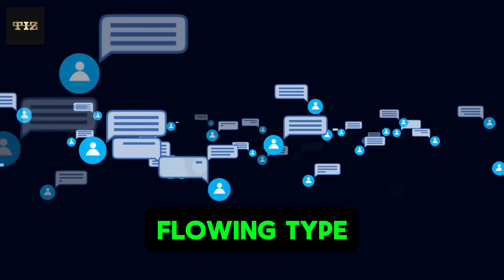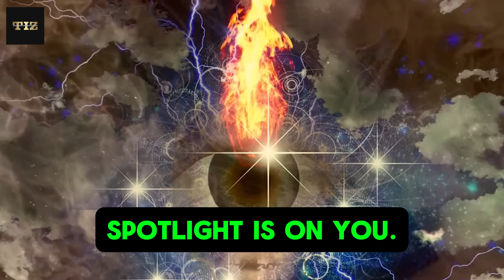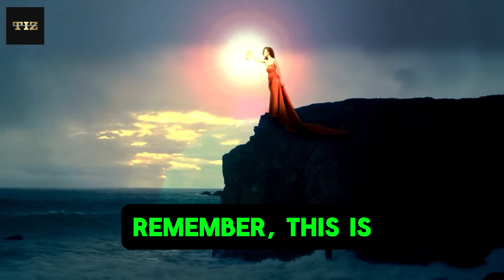These 6 Zodiac Signs Receive Billions Dollars from 2nd October 2024! Solar Eclipse Astrology!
In this exciting video, we dive deep into the upcoming partial solar eclipse on October 2nd, 2024, and its powerful astrological impact on six zodiac signs. Taurus, Leo, Virgo, Scorpio, Capricorn, and Aquarius are about to receive immense financial blessings, and this celestial event could mark a turning point for their wealth and prosperity! Discover how this rare eclipse brings opportunities for unexpected windfalls, career advancements, and inherited fortunes. Plus, we’ll share crucial tips on how to harness the eclipse's energy, protect your spiritual well-being, and manifest financial abundance.

Don’t miss out—watch till the end to see if your zodiac sign is one of the lucky ones destined for billions!